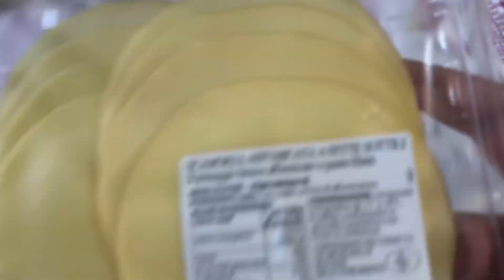Frittata di pasta!!!